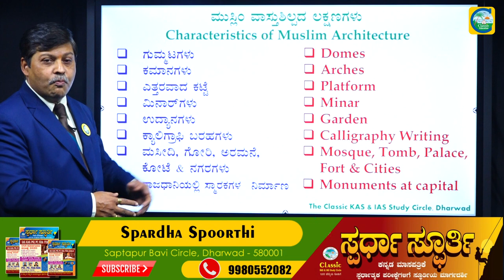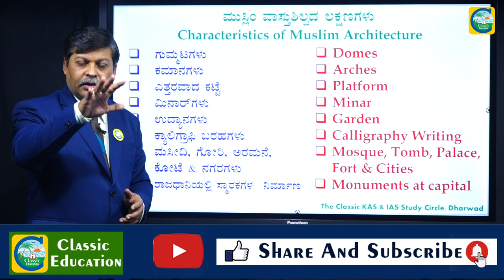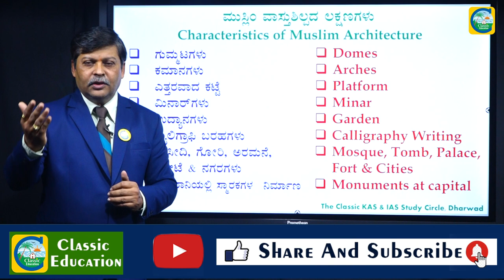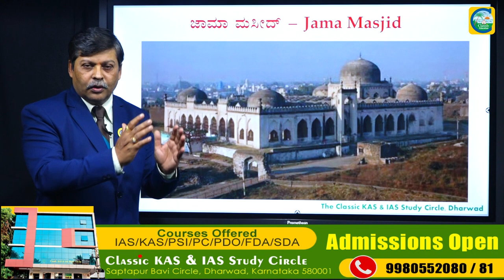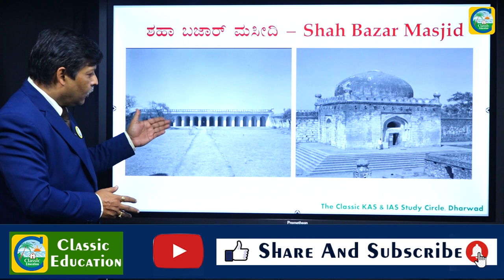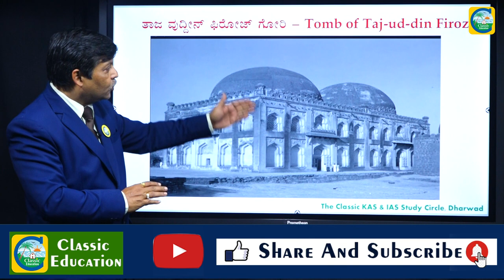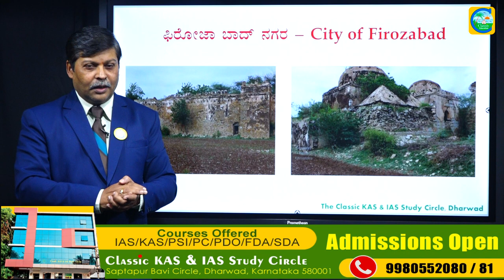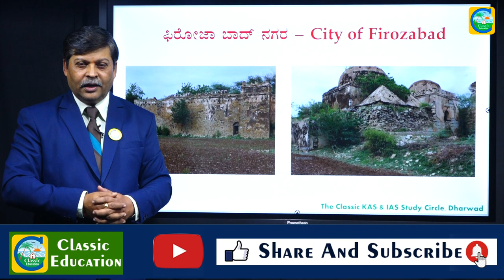ದಕ್ಷಿಣ ಭಾರತದ ಮುಸ್ಲಿಂ ವಾಸ್ತು ಶಿಲ್ಪದ ತೊಟ್ಟಿಲು ಕಲಬುರಗಿ|Muslim architecture||Kalburgi||Classic Education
The Islamic architecture in Karnataka may be studied in isolation as well as in terms of its impact on other schools of architecture prevalent in Karnataka during various stages of its history. The Bahmani kingdom, Sultanates that ruled in North Karnataka after the Bahmani regime, the rule of Hyder Ali and Tipu Sultan South Karnataka are the major instances of dominant Muslim rule and the consequent architectural grandeurs have survived to this day.

Gulbarga, Bijapur, Bidar, Srirangapattana and Bangalore are some important examples where in this architecture has flourished for long. Many other places in the neighbouring regions and else where contain illustrations for this school of architecture. Islamic architecture in India has borrowed hugely from the Persian and the European schools of architecture. Actually Islamic architecture that prevails in India is a fusion of the Persian, the Hindu and Arabic elements. Consequently cross cultural influences are always at work. The style that typifies the Islamic architecture of Karnataka is known as the Deccan style. Mosques, tombs, palaces and forts constitute the important manifestations of Islamic architecture irrespective of geographical regions. Minarets, a four iwan plan(A structure with three subordinate halls and one main hall which faces Mecca) a prayer niche on an inside hall indicating the direction to Mecca, domes and cupolas, the use of geometric shapes and a consistent use of decorative Islamic calligraphy instead of pictures are some of the distinctive features of mosque architecture. Islamic architecture had its own impact on the Indian architecture. New elements were introduced into the Indian architecture that include: use of shapes (instead of natural forms); inscriptional art using decorative lettering or calligraphy; inlay decoration and use of coloured marble, painted plaster and brilliantly glazed tiles.  In contrast to the indigenous Indian architecture which was of the trabeate order i.e. all spaces were spanned by means of horizontal beams, the Islamic architecture was arcuate i.e. an arch or dome was adopted as a method of bridging a space. The Muslims used the cementing agent in the form of mortar for the first time in the construction of buildings in India. They further put to use certain scientific and mechanical formulae, which were derived by experience of other civilizations, in their constructions in India. This amalgamation of the Indian and the Islamic elements led to the emergence of a new style of architecture called the Indo-Islamic Architecture.

 This website has separate entries for Bijapur, Gulbarga, Bidar and a more detailed description of their architectural glory is available there.  However a brief introduction is provided here.

The architectural facets of Gulbarga represented by the tombs of Fairoze Shah built during the early stage Bahmani architecture occupy a pride of place among the tombs of Karnataka. The ancient structures in Bidar represent a more developed second stratum of Bahmani architecture. These are greatly influenced by the Persian style. Solah Kambha Mosque, Jami Mosque and the Madrasaa built by Mehmud Gawan constitute the high points of this style. Baridshahi structures in Bidar are small but more decorative. Colored tablets, wood carvings and pearl shell work which are the hall marks of this style can be seen in Rangeen Mahal and the tomb of Al BarIdi. Bijapur is known for the achievements of the Adilshahi dynasty. This style is characterised by domes that are mostly circular, arches that are unique, thick rectangular walls instead of pillars etc. Jami Mosque, Ibrahim Roza, Gol Gumbaz, Mihrath building which gives an entry in to a mosque are the more important achievements of Bijapur.  Srirangapattana the capital of Hyder Ali and Tipu Sulatan contains a few architectural highlights. Lal Mahal which is said to be a palace of Tipu Sultan is totally destroyed. Jumma Mosque has two minars, Gumbaz which contains the tombs of Hyder Ali, Fakrunnisa Begum, and Tipu Sultan is known for its black pillars and its wood work. Dariadaulath a summer palace built by Tipu Sultan is better known for its mural paintings. It has semi-spherical arches and pillars in the shape of lotuses.

The influence of Islamic Architecture may be discerned in HIndu temples built at a later date and vice versa.